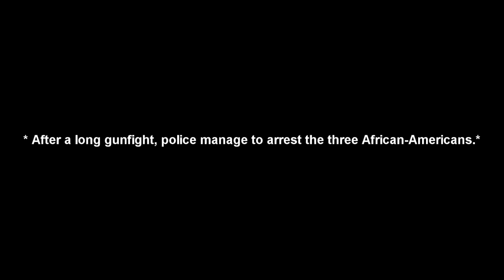[RC-RP] 323 Central Blocc Crips - Jefferson Crisis